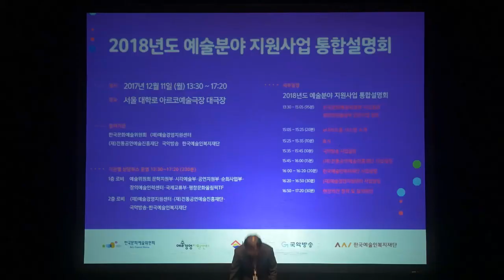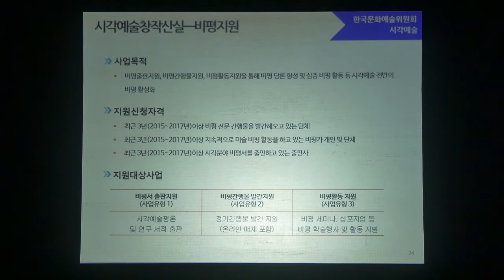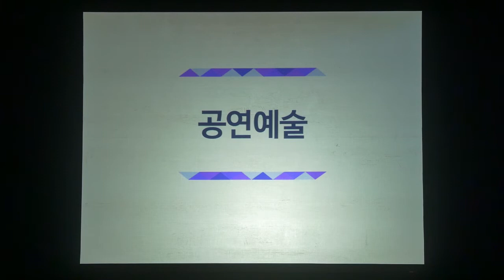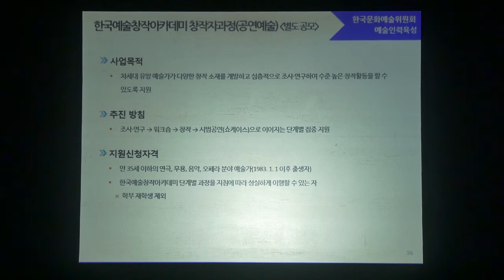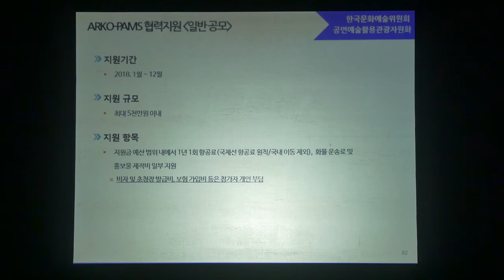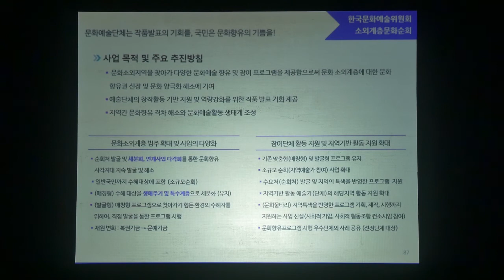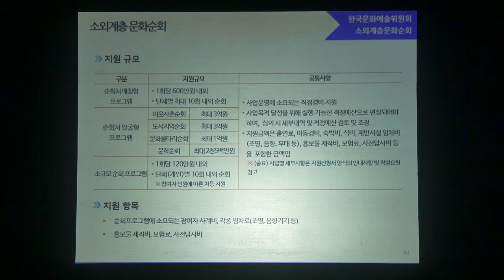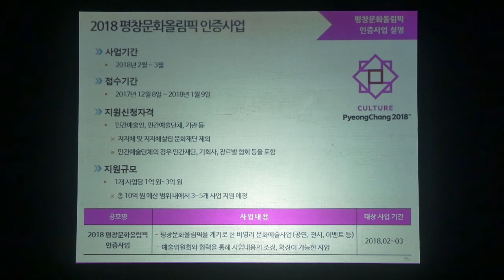2018년도 예술분야 지원사업 통합설명회(전체)